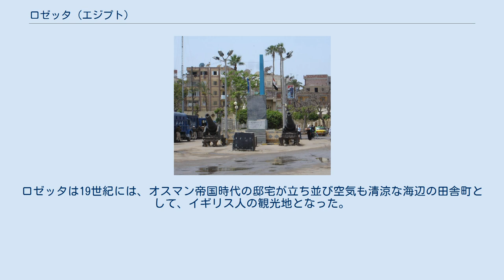ロゼッタ (エジプト)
ロゼッタ（Rosetta, アラビア語: رشيد‎ Rashid ラシード、ラシッド）は、エジプトの地中海沿岸にある港湾都市の一つ。
アレクサンドリアから65km東にあり、ブハイラ県に属する。
人口約65000人（2001年）。
 1799年、エジプト遠征中のナポレオン・ボナパルト軍が、ロゼッタ・ストーンを発見した地としても知られる。
アラビア語でラシードという町の名はナポレオン軍の駐留以来、ロゼッタとして西洋に知られるようになった。
 ロゼッタ（ラシード）は西暦800年ごろにナイル・デルタの分流の一つの河口に建設された。
16世紀にオスマン帝国がエジプトを征服するとアレクサンドリアの衰退が始まり、代わってロゼッタ（ラシード）が繁栄した。
1798年から1801年にかけてのナポレオン・ボナパルトのエジプト遠征の際には重要な占領地となった。
1807年にはムハンマド・アリーのエジプト掌握に対してイギリス軍が上陸を敢行したがロゼッタで大敗し、ムハンマド・アリーが他の有力者たちを抑え事実上の独立政権を打ち立てるきっかけとなった。
 しかし19世紀にマフムーディーヤ運河が完成しアレクサンドリアが近代港湾として復活した後は、ロゼッタのナイル川の河口港としての重要度は低下していった。
ロゼッタは19世紀には、オスマン帝国時代の邸宅が立ち並び空気も清涼な海辺の田舎町として、イギリス人の観光地となった。